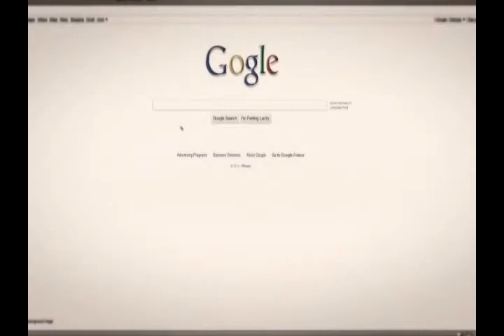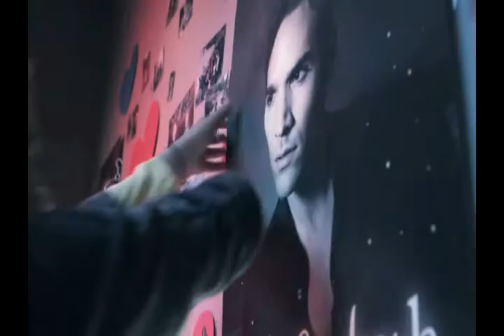صورة ساعد السبع تحدث ضجة في شوارع لندن